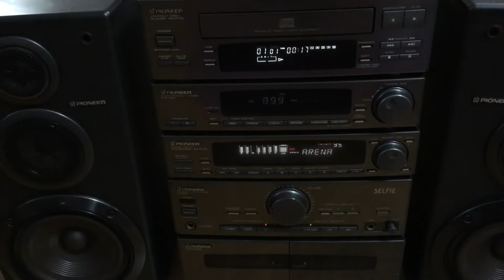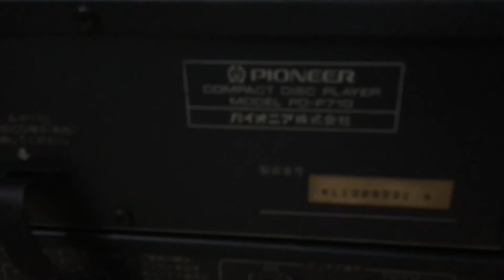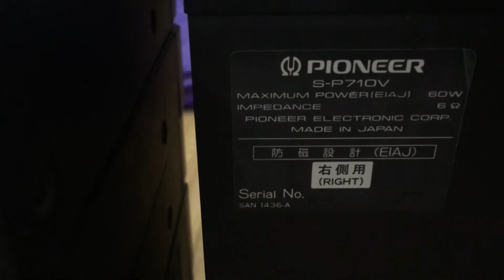Chất nhạc rất ok. pioneer 710: 0941.891.914